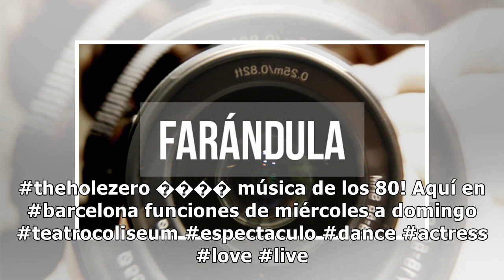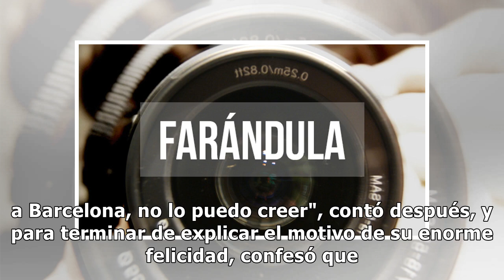Se agrandó noelia pompa llegó a la tele en ee.uu. y ninguneó a tinelli